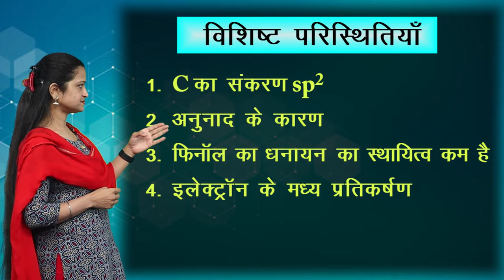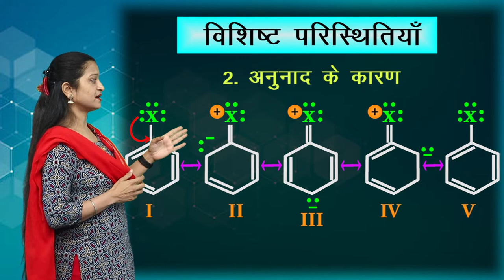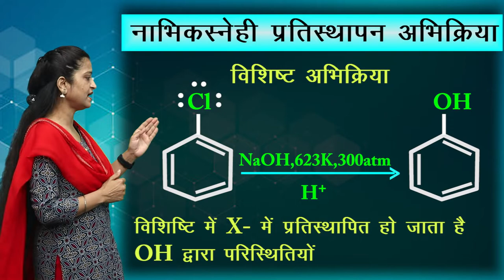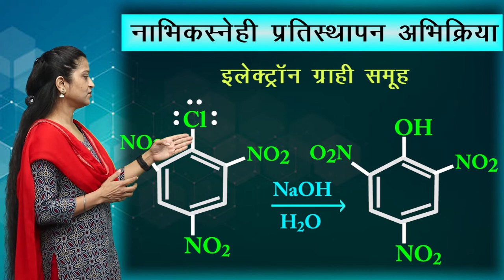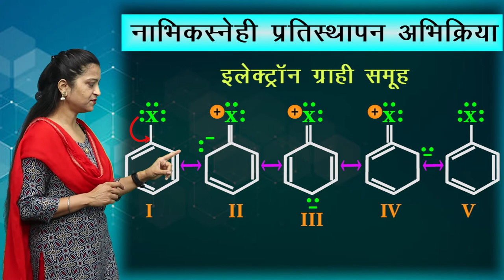CLASS 12th CHEMISTRY | CHAPTER - रसायन विज्ञान हैलोएल्केन और हैलोएरिन